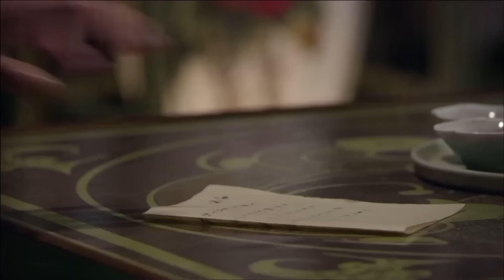王爺無意中發現灰姑娘竟是小時候救過自己的女孩，兩人早就定下婚約！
欢迎观看👀小仪追劇！✨

llwf wm